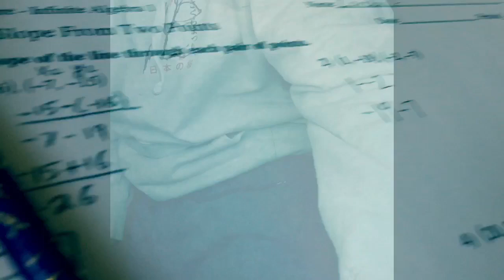School vlog and real talk